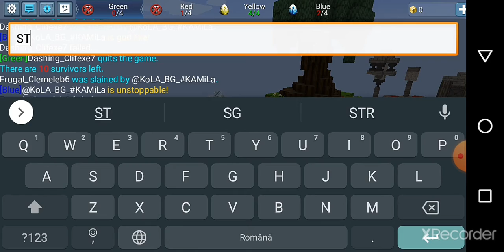I found a hacker in eggwars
Hackers are stupid😔😂😂